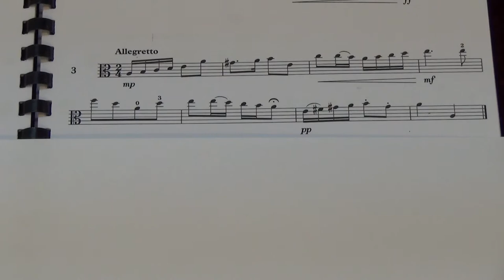Viola Grade 4 Sight Reading No 3 Allegretto